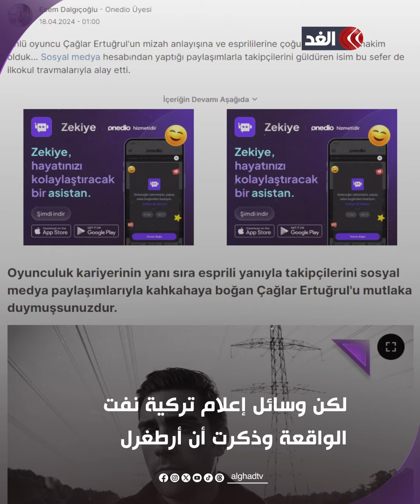فنان تركي يزعم هدم مدرسته لأنه تعرض للضرب فيها خلال صغره.. ما حقيقة الأمر؟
حقيقة أم تريند؟.. الفنان التركي تشاغلار أرطغرل ينشر صورة له على أنقاض مدرسته زاعما هدمها بسبب تعرضه للضرب خلال فترة دراسته بها.. إليك التفاصيل